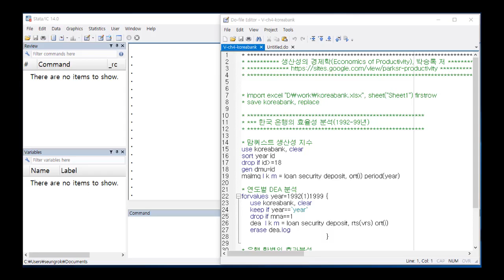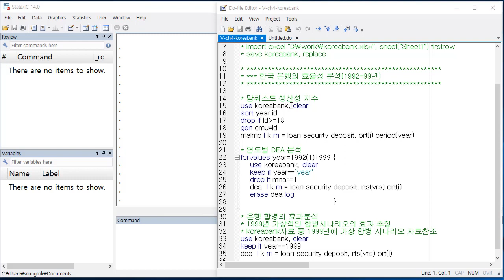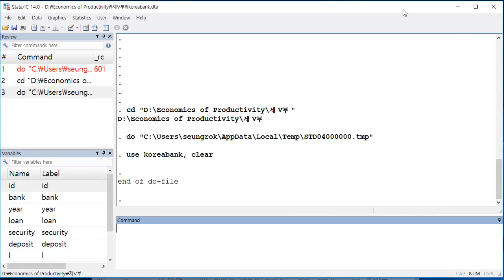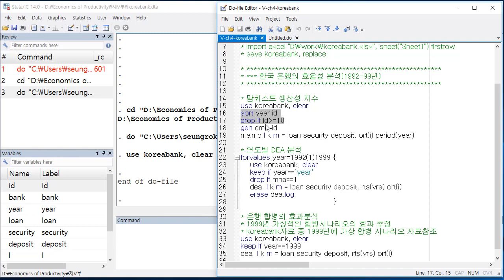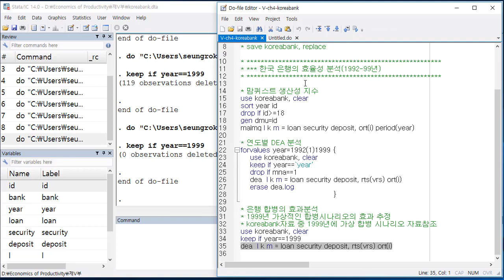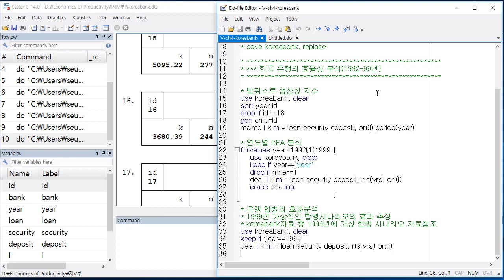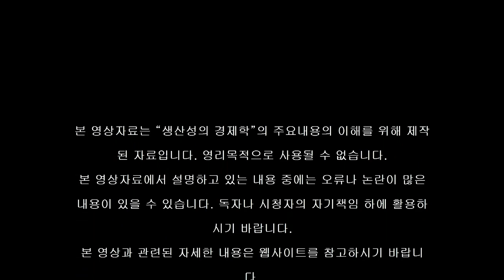제V부 제3장: 한국 은행산업의 자료포락분석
생산성의 경제학, 박승록 저
- 한국 은행산업의 자료포락분석
- 한국 일반은행의 합병효과 분석